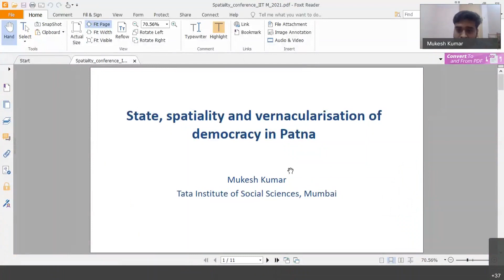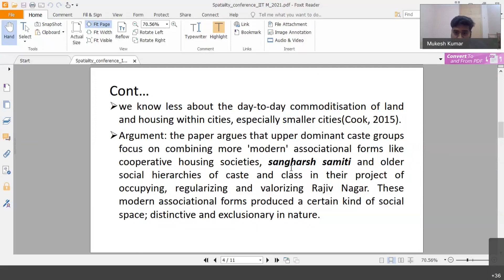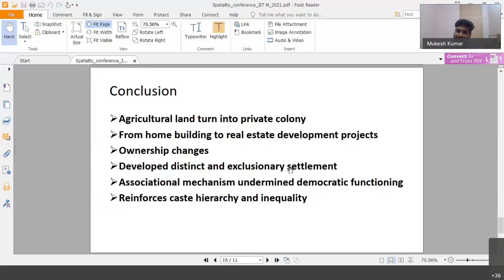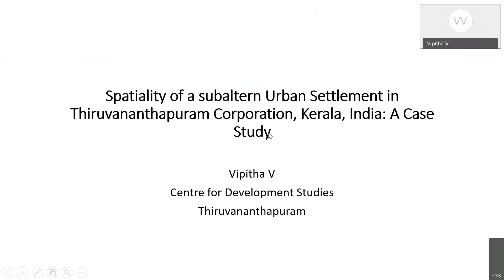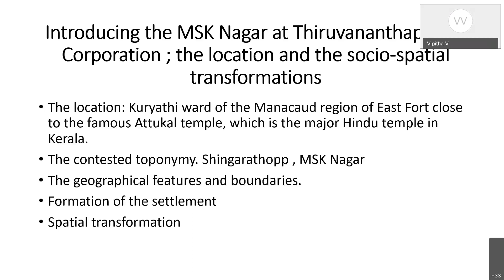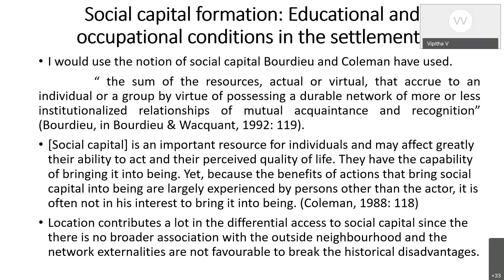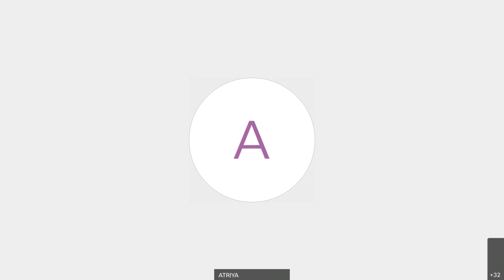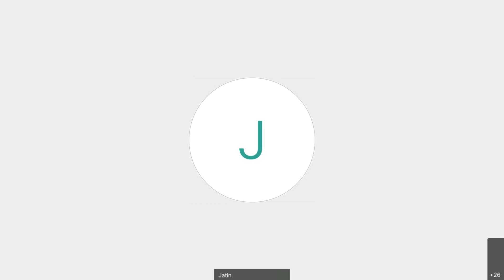Panel "Land, Governance, and Social Transformation"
Panel 7 of the DoHSS Annual Academic Conference, 2021 on Spatiality

"Land, Governance, and Social Transformation"

Panelist 1:
Mukesh Kumar
Title of Paper: State, spatiality and vernacularisation of democracy in Patna

Panelist 2:
Jatin
Title of Paper: Dalit Housing in Delhi: Environmental and Economic Aspects

Panelist 3:
VIPITHA V
Spatiality of an Urban Settlement in Thiruvananthapuram Corporation, Kerala, India: A Case Study